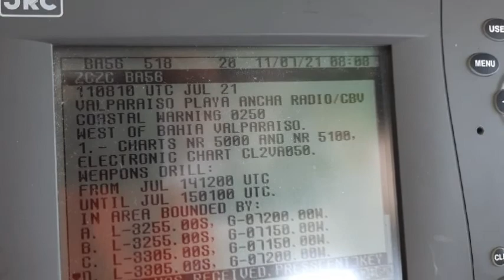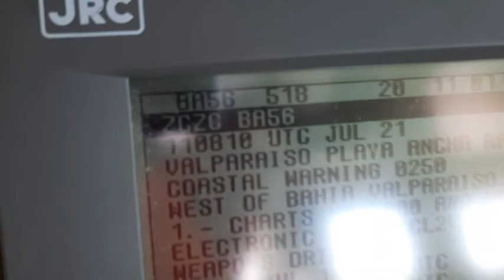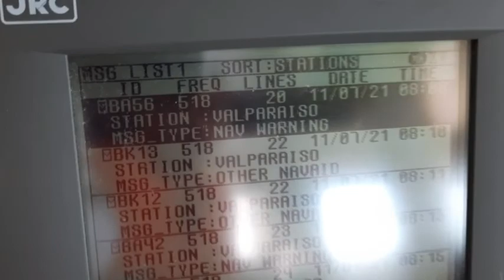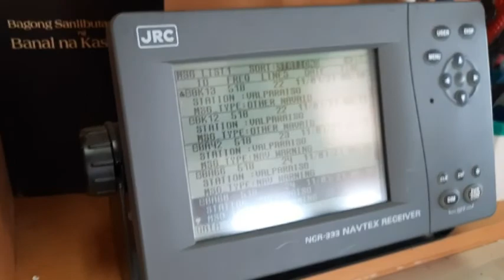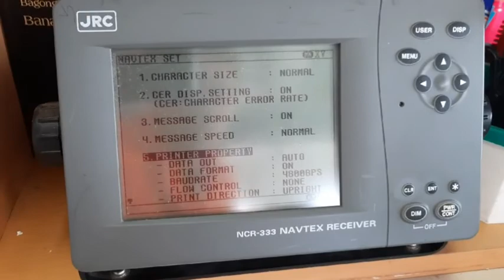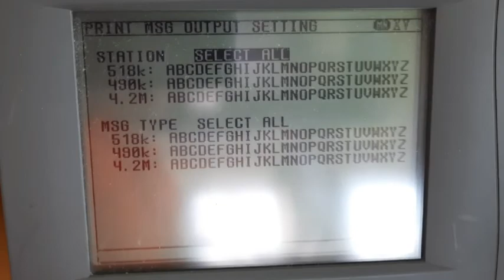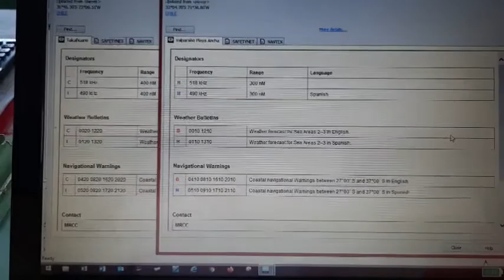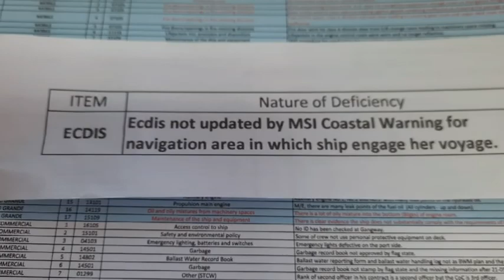VT004 - RECEIVING NAVTEX MESSAGES Part2